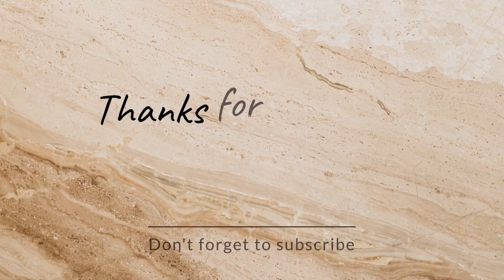DIDDY REFUSING TO EAT JAIL FOOD WENT ON HUNGER STRIKE